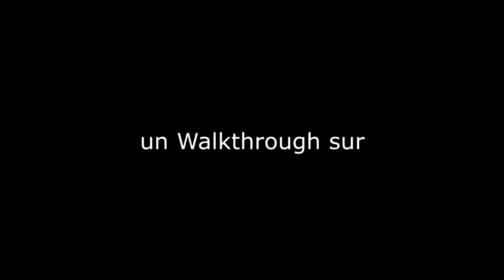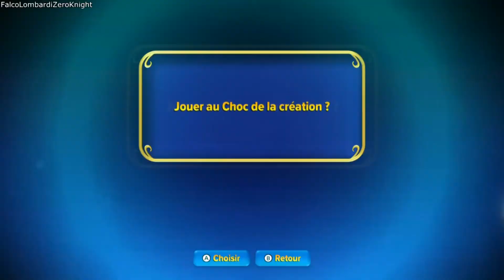Skylanders Imaginators (Walkthrough FR) épisode 4: Académie des Skylanders (Ro-Bow)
Voici l'épisode 4 de mon Walkthrough (pas commenté / non-commenté) sur Skylanders Imaginators (version Nintendo Switch).

Dans cet épisode on se dirige vers le niveau "Académie des Skylanders" (Skylander Academy en anglais) auquel le capitaine Flynn est prit au piège dans la bibliothèque après l'attaque des Doomlanders donc c'est à nous d'aller le libérer. Enfin, on apprend à jouer au Choc de la création dans la Cabane des Cartes (Card Shack en anglais) et on retourne dans la Mines d'Imaginite Oubliées (Lost Imaginite Mines en anglais) pour gagner la partie du Choc de la création contre Cartorobot.

Pour ceux qui vont me poser la question, c'est exacte ! J'ai bel et bien fais une série Walkthrough sur Imaginators auparavant avec Jet-Vac mais j'ai quand même décidé de me refaire une autre série Walkthrough sur Imaginators pour plusieurs raisons: La première c'est parce que je n'ai jamais fais de série Walkthrough sur Imaginators avec un sensei alors que dans Skylanders Giants je jouais avec Eye-Brawl (la série est terminé), pour Trap Team je jouais avec Krypt King (je dois finir cette série) et enfin Dive-Clops et Bowser pour SuperChargers (pas encore fais, seulement 2 épisodes avec les frères Eye-Brawl et Dive-Clops réunis) donc ça serait en quelque sorte plus juste si je jouais avec un sensei plutôt qu'un Skylanders ordinaire apparu pour la première fois dans Giants pour Imaginators. La deuxième raison c'est parce que je trouve Ro-Bow trop cool et, pour moi, c'est probablement le meilleur sensei d'Imaginators avec Starcast mais Ro-Bow est celui que j'adore le plus parmi tout mes Skylanders favoris donc raison de plus de refaire une série Wakthrough sur Skylanders Imaginators.

Comme je ne parle jamais dans mes séries Walkthrough et que j'adore le montage vidéo, j'en ai profité pour ajouter de la musique customisée au montage afin d'éviter tout problèmes de droits d'auteur donc j'ai muté que la musique du jeu. Ne vous inquiétez pas, on entendra toujours les bruitages des personnages et des sons spéciaux du jeu ;)

Voici la liste des musiques que j'ai utilisé:

-Isle O' Hags Orchestral Remix
-Mario Party collection soundtrack - Ducking and Dodging (Remix)
-Mario + Rabbds Kingdom Battle OST - Peachs Castle
-Castle of Illusion Starring Mickey Mouse Original Soundtrack - OST
-ACU The Anime Game - Game Show Time ( Super Mario Sunshine Casino Delfino Remix )
-Mini Game Paper Mario The Thousand Year Door Music Extended HD
-Mumbos Mountain - Super Smash Bros. Ultimate Music Extended

Sachez que je jouerais uniquement avec Maître Ro-Bow, en difficulté Aventurier et je ne compte pas déverrouiller tout les niveaux des Senseis, juste quelques-uns dans cette série.

Enfin sachez que Skylanders Imaginators (appelé au Japon スカイランダーズ ス イマジネーター) est un jeu vidéo d'action et d'aventure développé par Toys for Bob et édité par Activision afin d'être disponible en octobre 2016 sur Wii U, PlayStation 3, Xbox 360, PlayStation 4 et Xbox One puis le 3 mars 2017 sur Nintendo Switch.